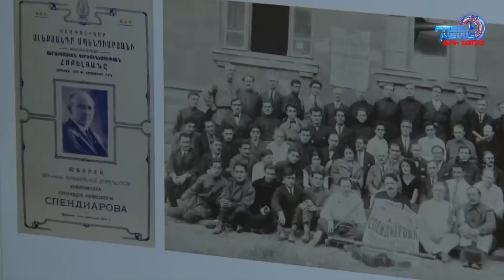«Սպենդիարյան – 150» երաժշտական փառատոնը Գյումրիում կհավաքի երաժշտասերներին